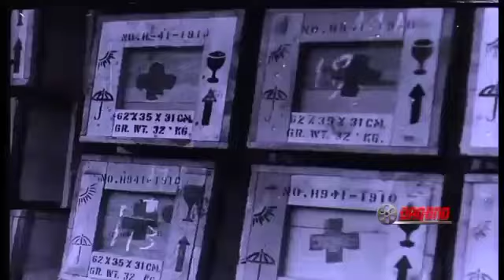CÁC SƯ ĐOÀN CHỦ LỰC CỦA QĐND VIỆT NAM TRONG CHIẾN DỊCH TÂY NGUYÊN 3/1975.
kính gửi đến quý vị và các bạn thông tin về các sư đoàn chủ lực của quân đội nhân dân việt nam tham gia chiến dịch tây nguyên tháng 3 năm 1975.